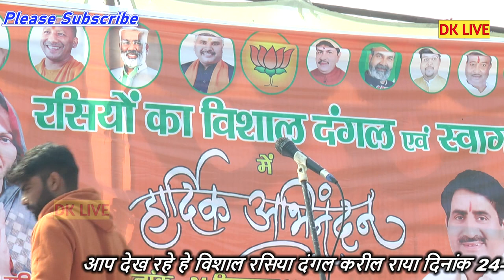करील मे शम्भू बागड़े ने मचाया हंगामा वर्सिस ओमवीर शर्मा ~ शम्भू बागड़े ~ DK Live Point